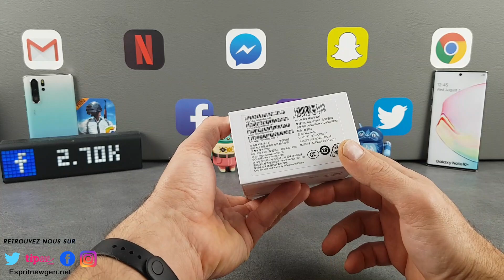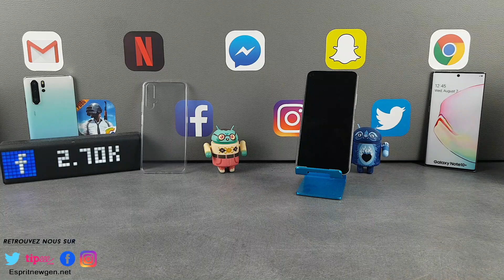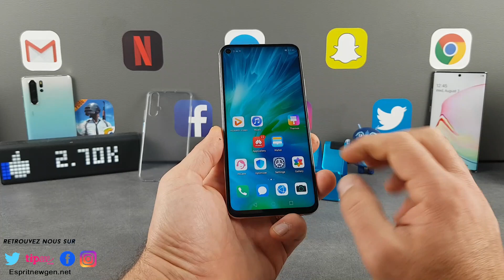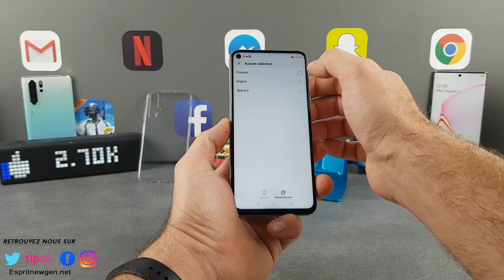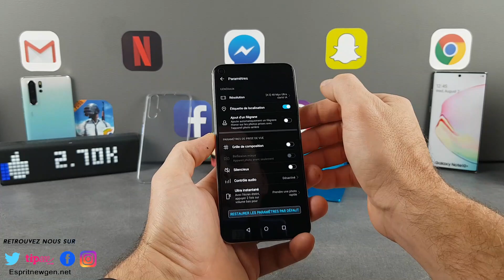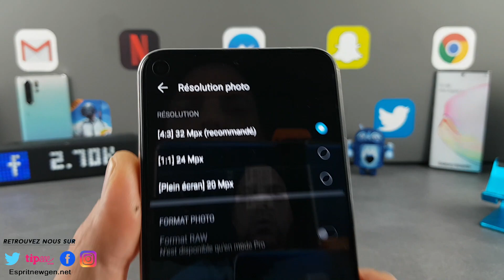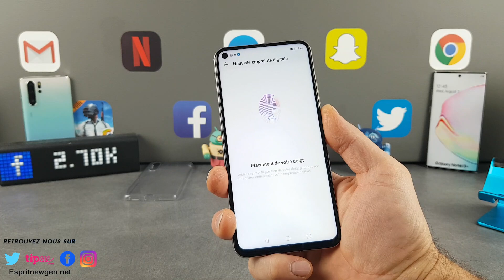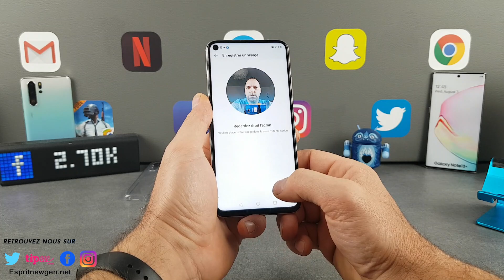Honor 20s Déballage et prise en main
Contact marketing et partenariat :
Skype : live:vivleceliba
Wechat : espritnewgen